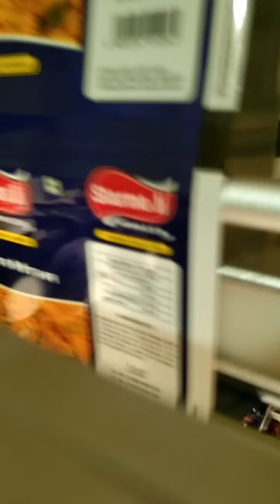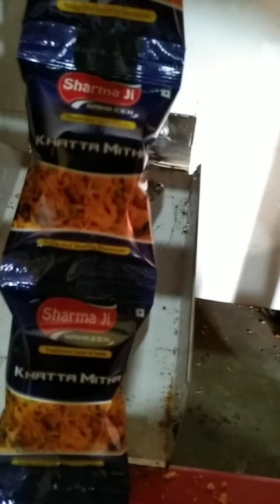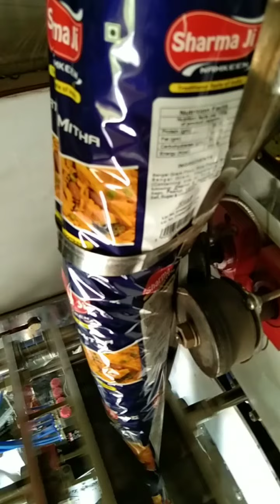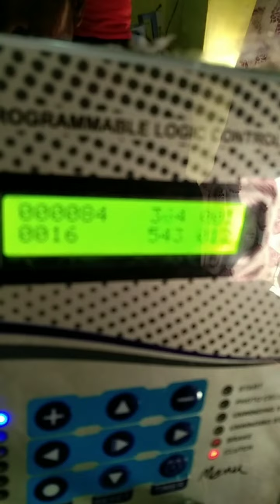Pouch packing machine | capicity 10gm to 200gm(1)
NAMASKAR DOSTO I HOPE YOU ARE WELL DOING TODAY
DOSTO HAMARE YAH HAR PRAKAR KI
PACKEGING MACHINO , SEALING MACHINO, FILLING TYPE MACHINO  ITC
KI MANUFACTUARING KI JATI HE
AP KISI BHI PRAKAR KI MACHINE KE LIYE HAMSE SAMPARK KAR SAKTE HE  JO APKO ON DELEVERY VORENTY KE SATH 6 TO 8 DAYS TIME PERIOD ME APKO MIL JAEGI
 DUBAY PACKING MACHINE, BHOPAL (MP)
Add. Plot no 7-8, behind khandelbal market main road khajuri sadak Indore Bhopal road.
 Ager apko bhi is prakar ki ya yaha machine chahiye to ap hamse sampark kar sakte
 Contect us -
Visite products our sites -
Your Quiry
• Cup filler machine
• Atta pouch packing machine
• Automatic Electric ketchup packing machine
• Liquid packing machine
• 4site electric rasna juice machine opouch packing machine
• Automatic batch coder machine,
• 5kg to 10kg atta packing machine
• Automatic electric pepsi machine
• SS pouch automatic wafer machine
• Automatic cup sealing machine in automatic machine
• Stainless steel juice pouch packing machine
• Spices packing machine capacity 100kg in “mixing machine”
• Steel center red chilli turmeric and coriander powder automatic
• Sachet pouches automatic packing machine
• Automatic garlic paste making machine
• Automatic liquid pouch packing machine
• Batch coding machine
• Important batch coder machine,
• Spice automatic machine
• Dubey VFFS packaging machine
• SS 250gm tea packing machine
• Chuna packing machine
• Stailess steel red chili powder
• Multi head packing machine
• Tabbacco packing machine “pouch packing machine
• Steel handa, for masala coating machine
• Shrink tunnel model ,wrapping machine
• Hot nfoil batch code printing machine
• Vertical form fill seal machine
• Auger automatic spice pouch packing machine
• Semi-automatic all machine
• Carton Box taping machine
• Semi-automatic machine all new 2023
• Pepsi packing machine
• Steel foil sealing machine
• Plastic pack karne vvali machine
• Siler colour steel muiltihead weigher packing machine
• Electic refined oil packing machine
• Chocolate ice cream packing machine
• Vertical film form seal packaging machine
• Small bread packing machine
• MS namkeen extruder machine
• Iron diesel batthi in “industrial bhatti”
• Fafda farsan making machine
• All macking machine
• 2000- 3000 pouch per hours speed vali machine
• Snacks kurkure corn puff pouch paking machine
• Automatic pouch packing machine
• Laminate Cup filler Suji pouch packing machine,
• Auto packing machine ‘spices packing machine
• Plastic packaging machine
• 4 side seal type machine
• 1000 pouch capecity packing machine
• Chushky pouch packing machine
• Very low price packing machine
• Autometic liqued pouch packing machine
• 2000 pouch per minite single pheace
• Namkeen pouch packing machine
• Namkeen packaging machine
• Coller type packing machine
•        Namkeen, kurkure packing machine
• Packing Machine Manufacturer In Indore
•         Machine In Indore
• Packaging Machine Manufacturer In Indore
• Ffs Pouch Packing Machine
•  Shrink Tunnel Machine In Indore
• Labeling Machine In Indore
• Labeling Machine Suppliers In Indore
• Handy Inkjet Printer
• Handy Inkjet Printer Manufacturer
• Handy Inkjet Printer Suppliers
• Online Inkjet Printer
• Online Inkjet Printer Manufacturer
• Online Inkjet Printer Suppliers
• L Sealer Machine
•  L Sealer Machine Manufacture
• L Sealer Machine Suppliers
•  Cup Sealer Machine Supplier
• Auger Pouch Packing Machine
• Digital Control Particle Filling Machine
• Digital Control Particle Filling Machine Manufacturer
• Digital Control Particle Filling Machine Suppliers
• Automatic Weighting Machine Machine